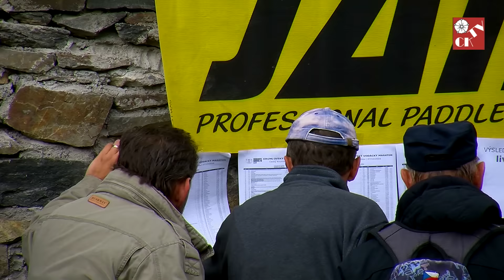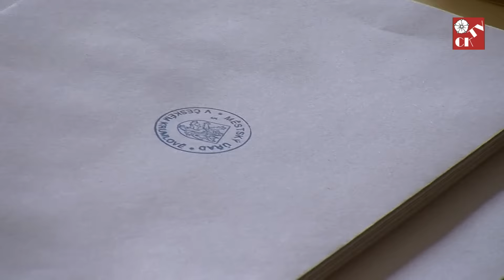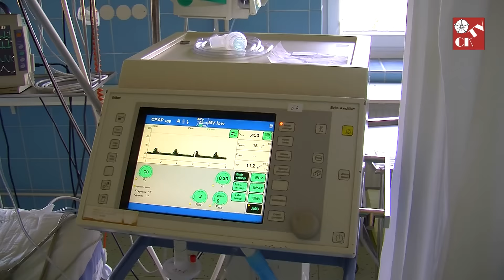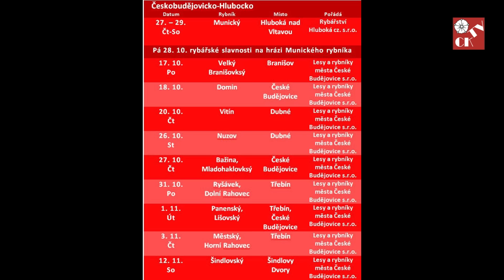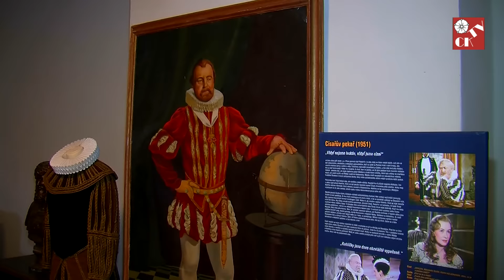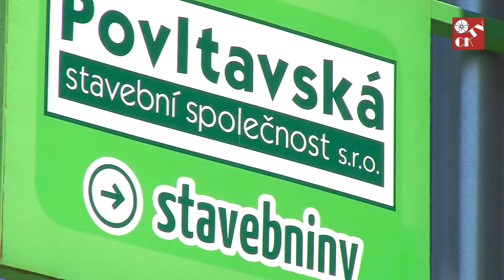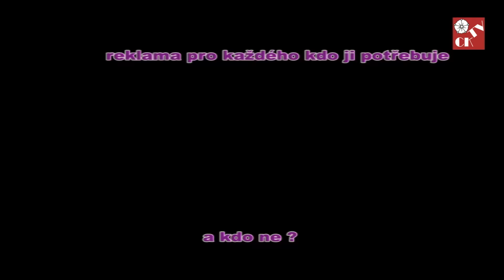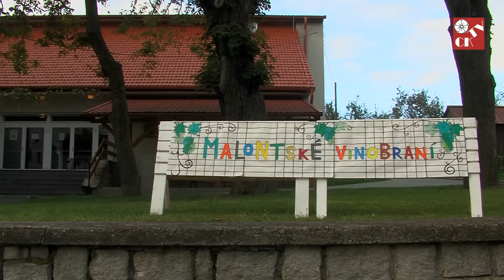magazín 3 10 HDV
vodácký maraton, volby 2016, špitál, Starosti, Císařův pekař, Tip kam jít, Svět podle Matěje, Povídánky, Malonty vinobraní